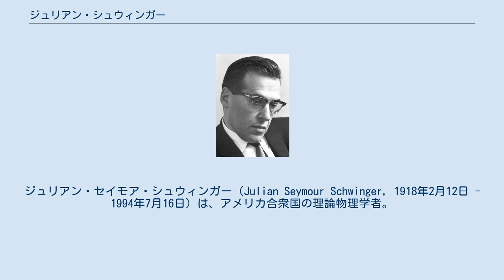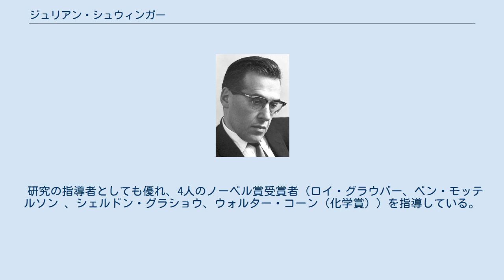ジュリアン・シュウィンガー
ジュリアン・セイモア・シュウィンガー（Julian Seymour Schwinger, 1918年2月12日 - 1994年7月16日）は、アメリカ合衆国の理論物理学者。
繰り込み理論によって量子電磁力学を完成させた功績で朝永振一郎、リチャード・P・ファインマンとともに1965年のノーベル物理学賞を受賞した。
 ニューヨークでポーランド系ユダヤ人の家庭に生まれる。
父は当時オーストリア＝ハンガリー帝国の支配下にあったノヴィ・ソンチの出身で、母は現ポーランドのウッチ出身。
ニューヨーク市立大学シティカレッジで学んだ後、コロンビア大学に編入し1936年に学士、1939年のイジドール・イザーク・ラービのもとで、博士号を得た。
カリフォルニア大学バークレー校で働いたあと、インディアナ州のパデュー大学で研究した。
第二次世界大戦中は マサチューセッツ工科大学の放射線研究所でレーダーの開発に加わった。
戦後、ハーバード大学に移り1945年から1974年までそこで教えた。
ハーバード大学在職中にラムシフトの説明に繰り込み理論を適用して成功をおさめた。
素粒子物理学の分野でも1957年の論文「基本的相互作用の理論」で新しい素粒子の存在について先駆的な予想をおこなった。
1972年から死去するまでカリフォルニア大学ロサンゼルス校の物理学部の教授として教鞭を執り、研究に没頭した。
 強い電場中で真空からの粒子・反粒子の対生成が起こることを最初に示し、それに必要な電場強度は彼の名を取って「シュウインガー極限」と呼ばれる。
（この過程を実際に引き起こすには、エネルギー・運動量保存則を満たす為に、通常は電場以外に一個の光子の入射が必要である。）また、場の量子論の計算に用いられるシュウインガー・ダイソン方程式等で知られる。
 研究の指導者としても優れ、4人のノーベル賞受賞者（ロイ・グラウバー、ベン・モッテルソン 、シェルドン・グラショウ、ウォルター・コーン（化学賞））を指導している。